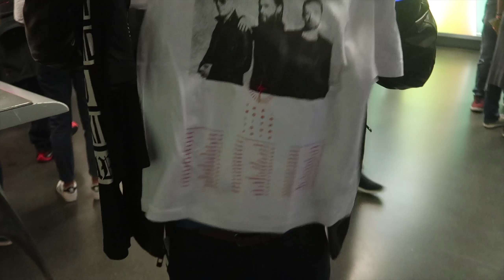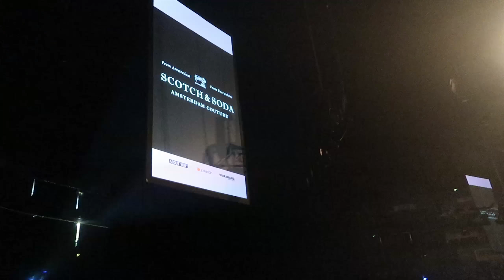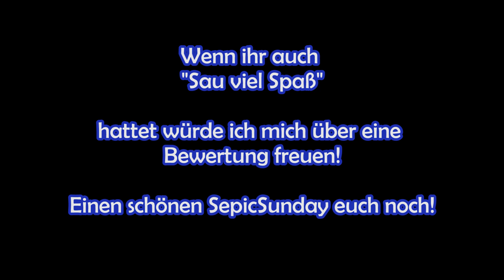Sep meets Jared & Shannon Leto - 30 Seconds to Mars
Ich beim 30 Seconds to Mars auf ihrer Monolith Tour! Als kleiner Fanboy wollte ich euch einfach mal mitnehmen :)
Nach der Tour noch einmal die Stimme ganz verlieren war mein Ziel!

Ich hoffe der kleine Vlog hat euch gefallen :)
Ist auch nur ein Zusatzvideo geworden, weil ich Bock drauf hatte euch mit zu nehmen und ein Andenken für mich auf YT zu haben.